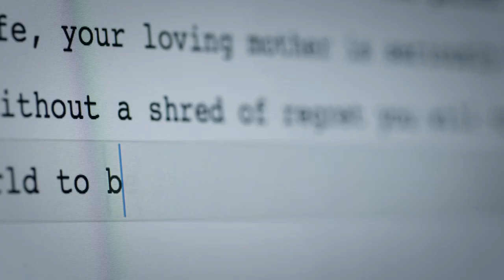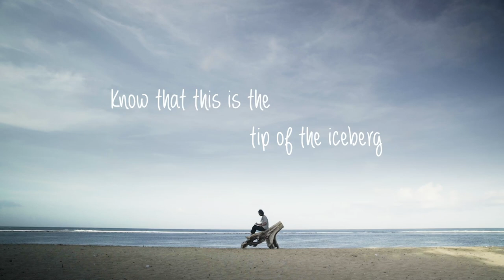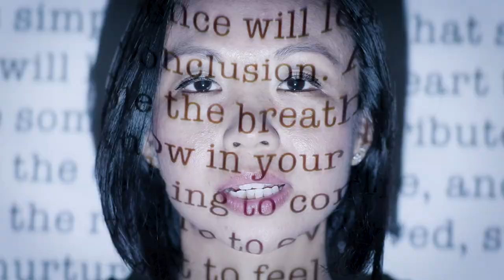A Gracious Life - My Story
This film revolves around me writing a letter to my younger self from the future. It focuses on the journey I went through to get to the point where I am now. All of the highs and lows I experienced. All of the wondrous places I've seen. All of the amazing people that have touched my life. All of the dreams that I've achieved and the dreams that have been ignited.

Welcome to A Gracious Life...

With Grace & Gratitude,
Stephanie Hoo